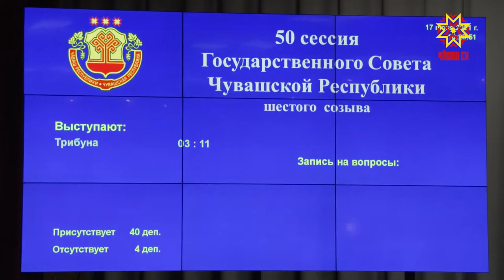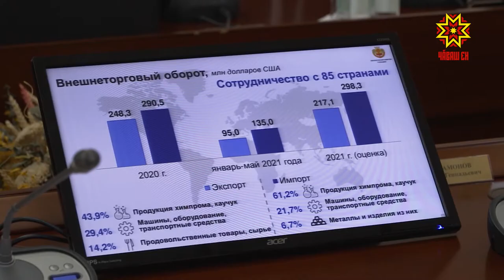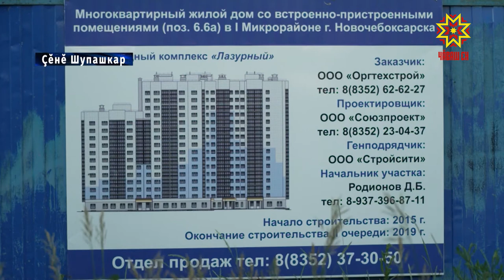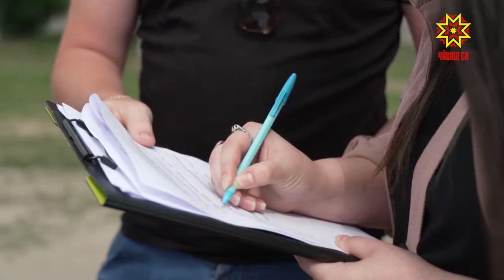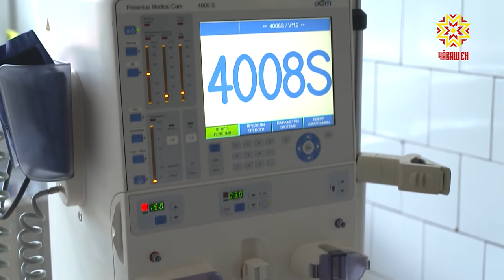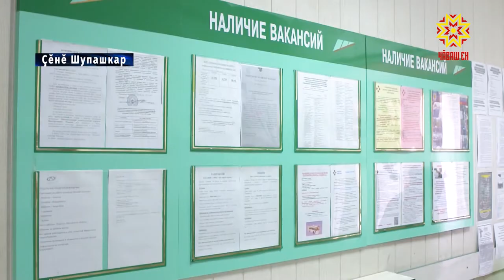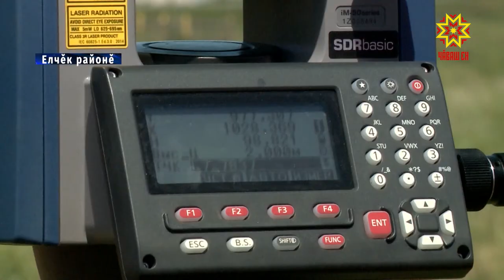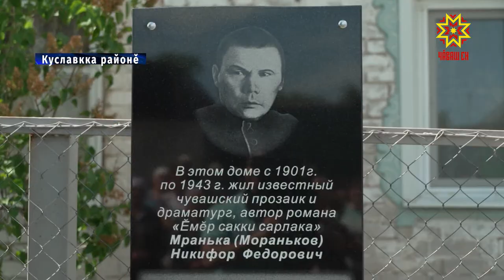Информационная программа "Эрне". Выпуск 18.06.2021